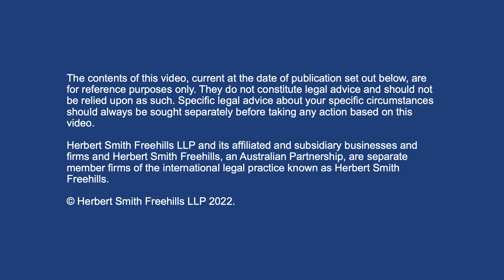Himalayan Bites: EP4 - Merger authorisation with Linda Evans, HSF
Himalayan Bites returns for 2023, Tony Damian and Andrew Rich start with an informative chat on merger authorisation with competition law guru Linda Evans.